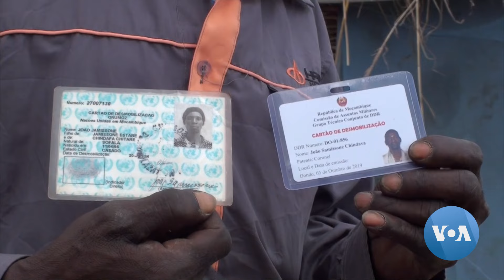Ex-guerrilheiros da Renamo trocam armas por enxadas para sobreviver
Milhares de ex-guerrilheiros da Renamo trabalham em campos agrícolas para auto-subsistência, enquanto aguardam pela garantia da pensão de sobrevivência, que tem sido o principal contencioso entre o governo e o principal partido da oposição em Moçambique.